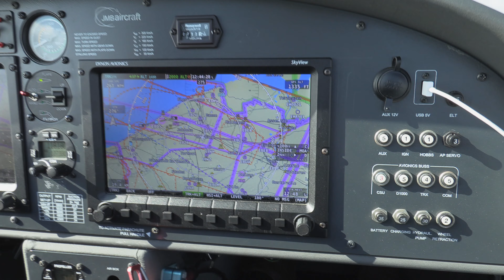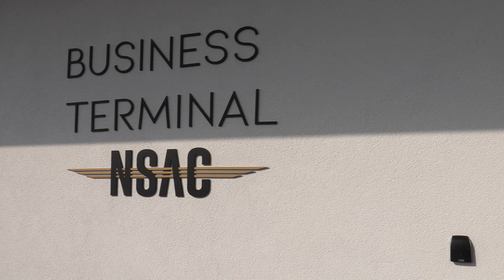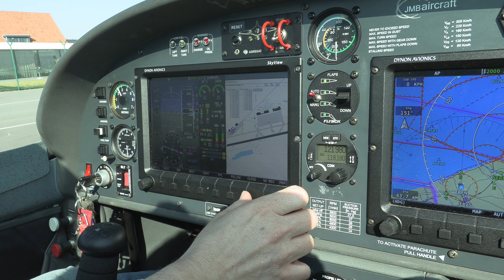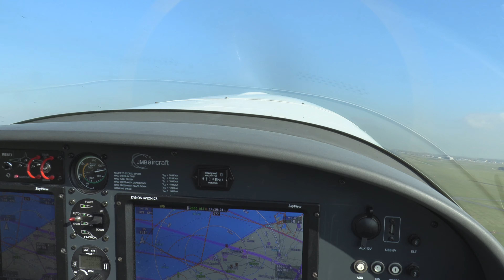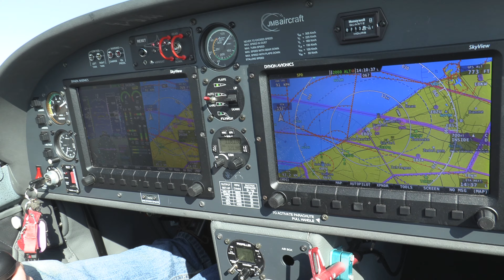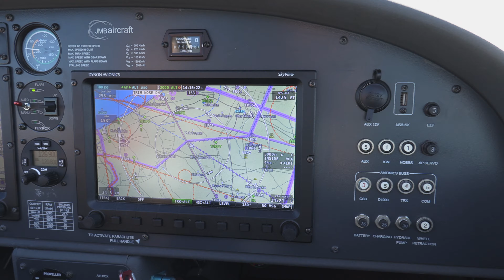VL3 Evolution JMB Aircraft : EBOS Ostend - Bruges Flanders International Airport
VL3 flight from the Aeroclub Sanicole EBLE to Flanders International Airport Ostend-Bruges EBOS.

ATC Cockpit recording with dictaphone audio recorder.

EBLE Aeroclub Soanicole - EBOS Ostend
EBOS Ostend - EBMO Moorsele
EBMO Moorsele - EBBY - Baisy-Thy
EBBY Baisy-Thy - EBLE Aeroclub Soanicole

- The audio does not synchronize with the video images
- Video based on own experience / rules and regulations may vary per aircraft and/or country